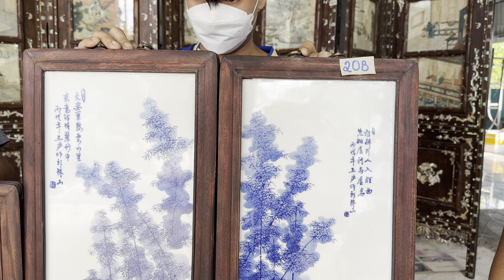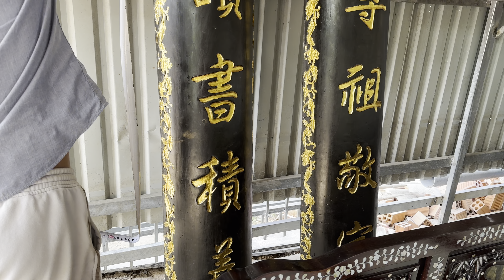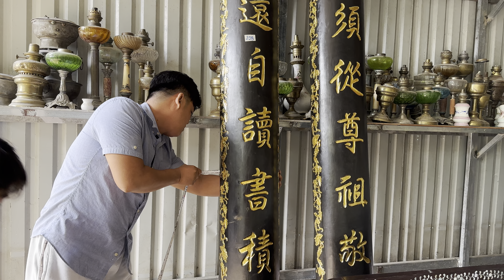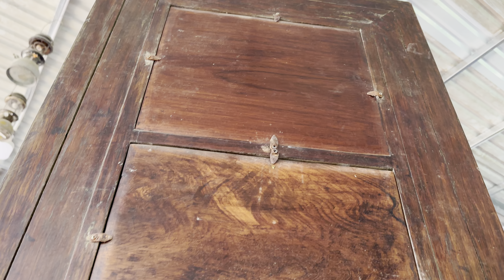Đồ xưa cũ đẹp, giá trị cao 7/3 #0939806464 Thanh Triệu có Liễn Tàu, Bình Phong, Lư Đào, Đèn Đồng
Đồ xưa cũ các loại: Liễn Tàu, Sập Giường, Bình Phong, Lư Đào, Đèn Đồng
Shop đồ xưa cũ Thanh Triệu - bao ship toàn quốc
Địa chỉ: Hòa An, Thới Hòa, quận Ô Môn, TP Cần Thơ
Điện thoại & zalo: 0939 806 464 hoặc 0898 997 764 gặp Thanh Triệu